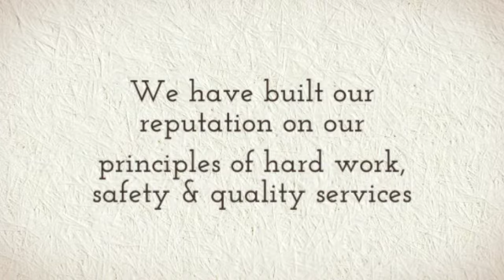McMurray Concrete Cutting & Coring Inc.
Concrete cutting involves a variety of techniques used by professionals to efficiently and safely cut large, square-or rectangle-shaped incisions into wall concrete or slab concrete.

McMurray Concrete Cutting & Coring Inc. is located at 62 Birch Rd Fort Mcmurray, T9h1j7